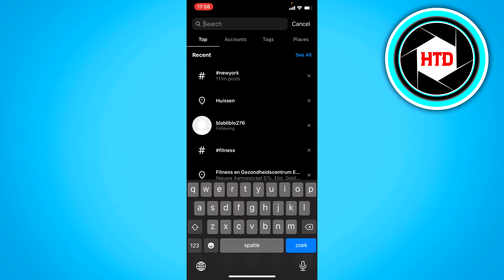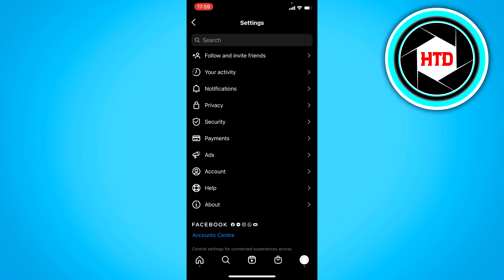How to Fix Instagram User Not Found (2024)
Learn How to Fix Instagram User Not Found